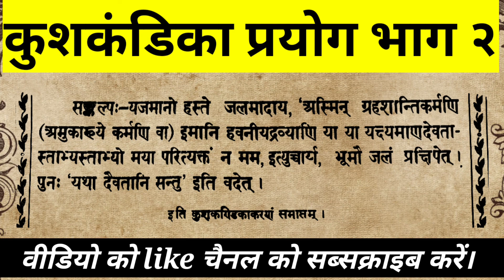कुशकंडिका प्रयोग भाग २ - Kushakandika by Grahshanti Paddhati